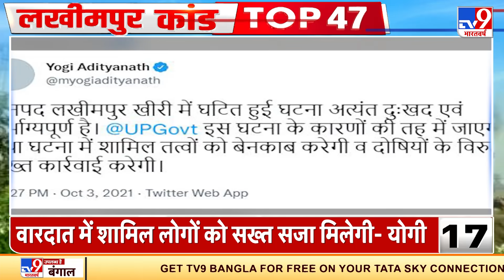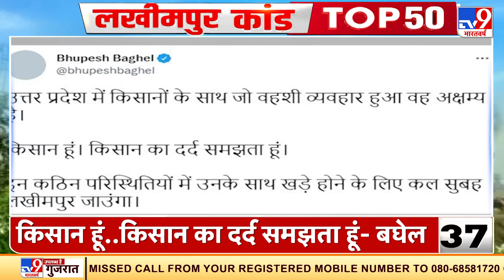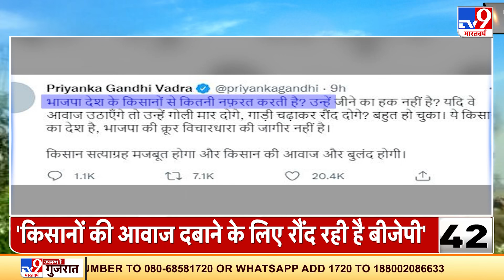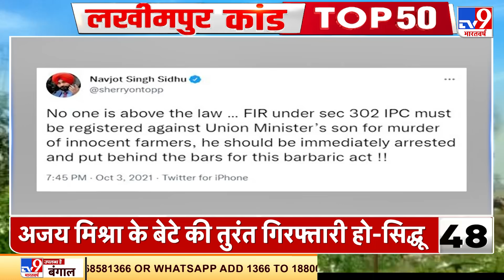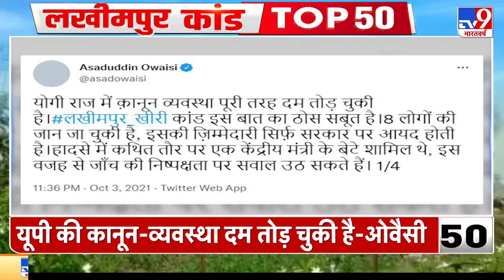Lakhimpur Kheri Incident: देश किसानों का BJP की जागीर नहीं- Priyanka Gandhi Vadra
यूपी के लखीमपुर-खीरी में हादसे के बाद जबरदस्त हिंसा. 4 किसानों की मौत के बाद गुस्साई भीड़ ने केंद्रीय मंत्री के ड्राइवर समेत 4 बीजेपी कार्यकर्ताओं को पीट-पीटकर मारा. हंगामे के बाद लखीमपुर में धारा 144 लागू. लखीमपुर में धारा 144 लागू होने के बाद प्रशासन ने नेताओं के जिले में प्रवेश करने पर लगाई रोक. लखीमपुर जा रही कांग्रेस महासचिव प्रियंका गांधी को पुलिस ने हिरासत में लिया. एसपी अध्यक्ष अखिलेश यादव के घर के बाहर भारी संख्या में पुलिस बल तैनात. लखीमपुर हिंसा पर राकेश टिकैत का बड़ा बयान..कहा किसानों  की हत्या में मंत्री अजय मिश्र का बेटा शामिल है.